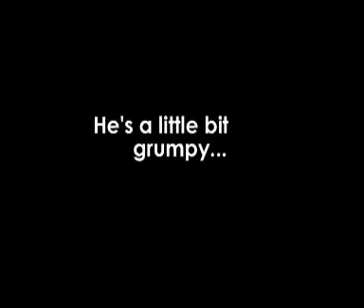QFJ: Sneak Peek 2!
Meet, Da E Ren.